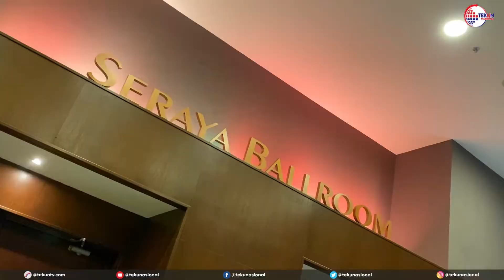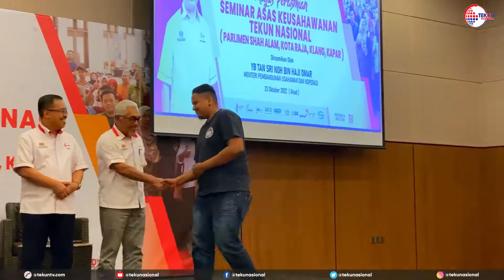Majlis Perasmian Seminar Asas Keusahawanan Parlimen Shah Alam, Kapar, Klang & Kota Raja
Rangkuman video di sekitar Majlis Perasmian Seminar Asas Keusahawanan TEKUN Nasional Parlimen Shah Alam, Kota Raja, Klang dan Kapar yang berlangsung pada 23 Oktober 2022 bertempat di Acappella Suites Hotel, Shah Alam.

Perasmian disempurnakan oleh YB Tan Sri Noh bin Haji Omar, Menteri Pembangunan Usahawan & Koperasi. Pada majlis yang sama, YB Tan Sri Noh bin Haji Omar turut menyampaikan cek pembiayaan TEKUN Nasional yang telah diluluskan kepada usahawan.

Turut hadir, YBhg Datuk Azhari bin Dato’ Shaari, Pengerusi MPUKP Parlimen Shah Alam dan YBhg Dato’ Adam bin Abd Ghani, Pengarah Urusan & Ketua Pegawai Eksekutif TEKUN Nasional bersama Pihak Pengurusan.